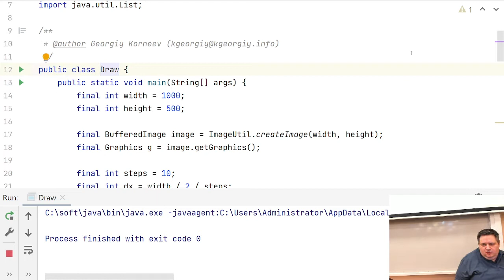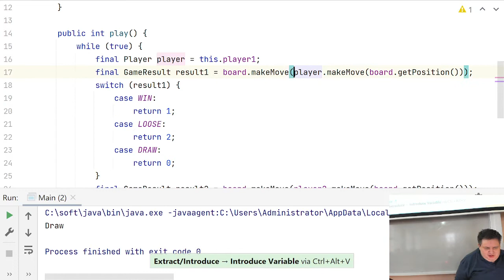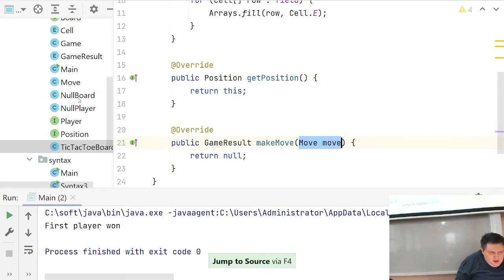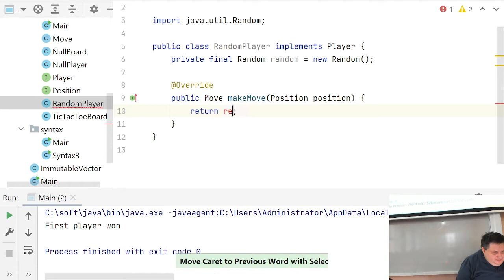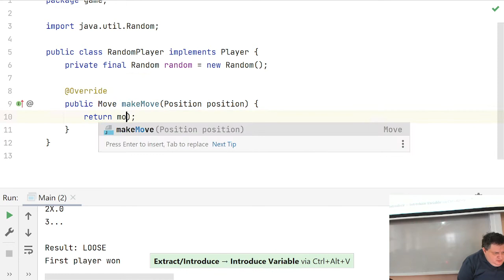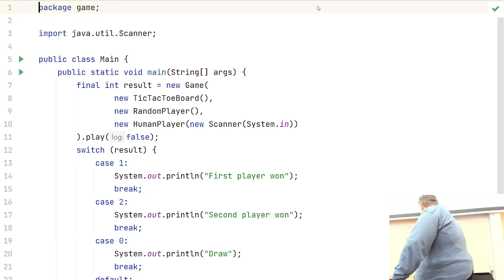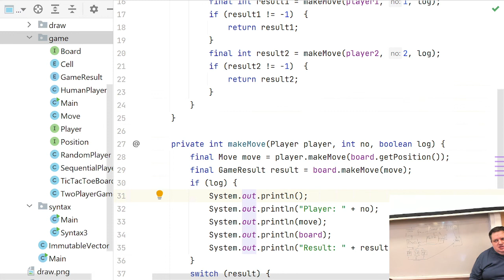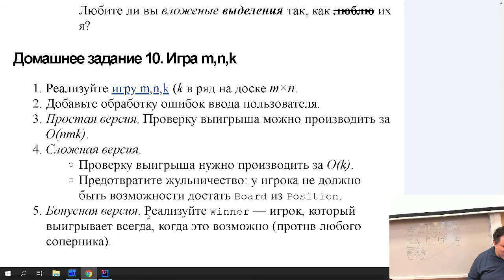Введение в программирование. Пример: игра